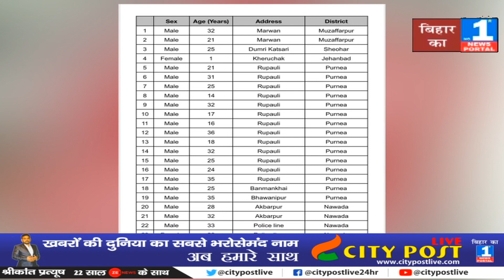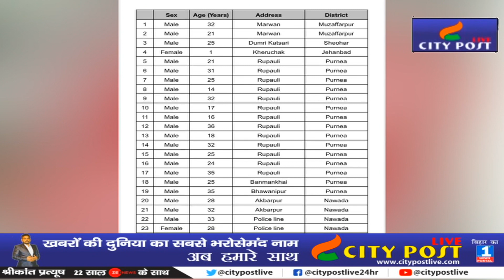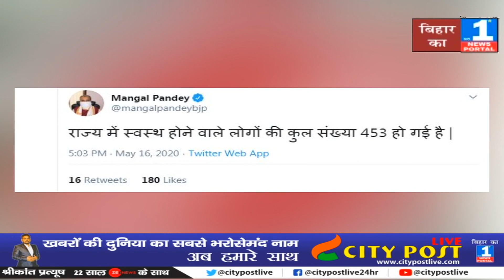बिहार में तेजी से बढ़ रहा है कोरोना का आकड़ा, शनिवार शाम 6 बजे तक मिले 85 नए मरीज